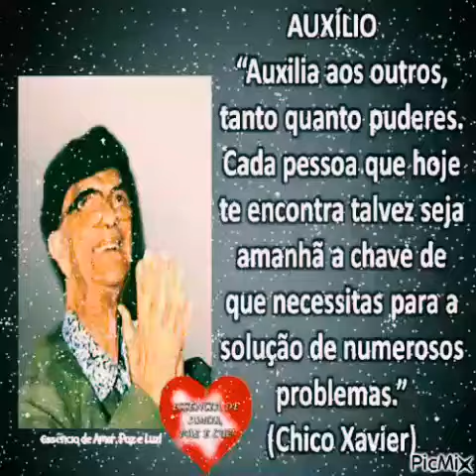Auxílio! Chico Xavier! Maravilhosa reflexão!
Auxiliemos sempre com amor e carinho...